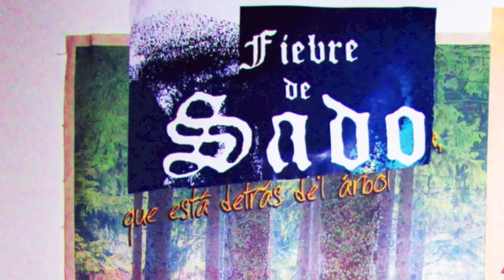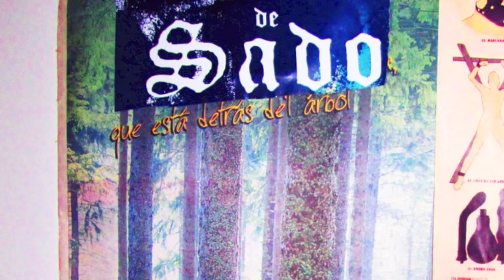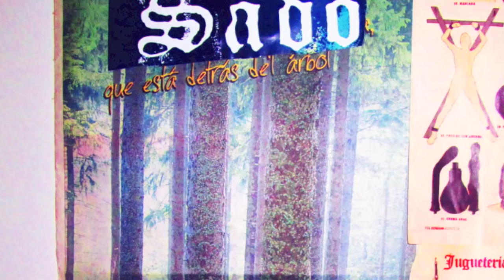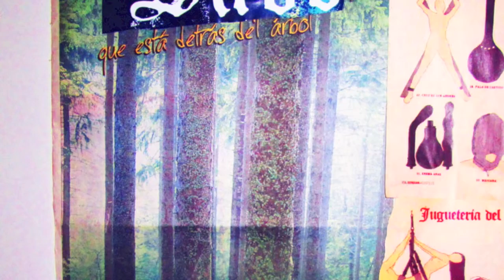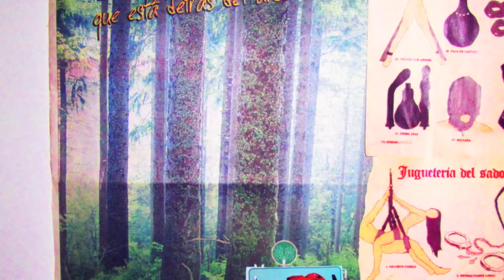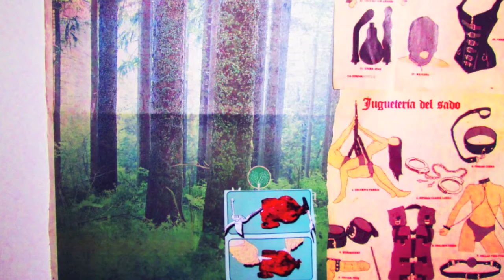Santiago Diazgranados - Fiebre de (a)Sado que estas detras del arbol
2017

aka collaytrppinmeout22